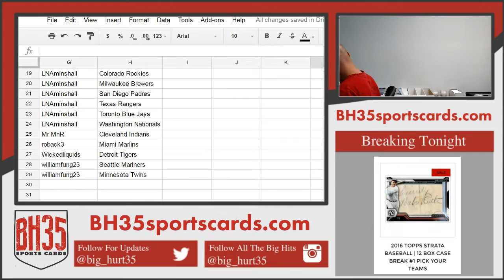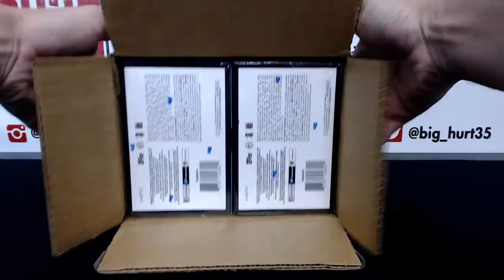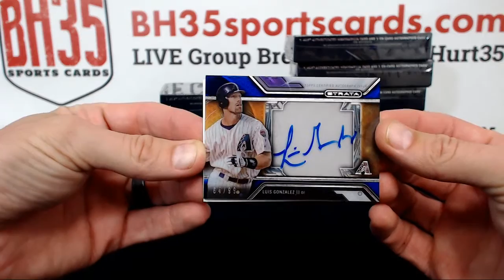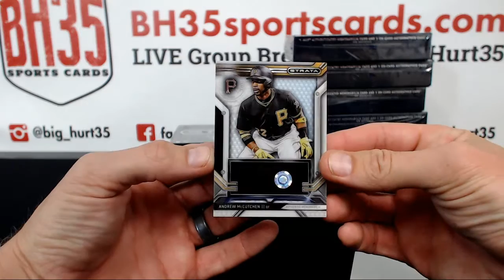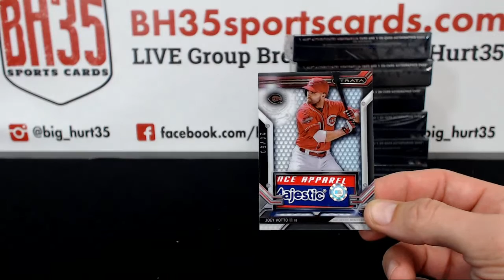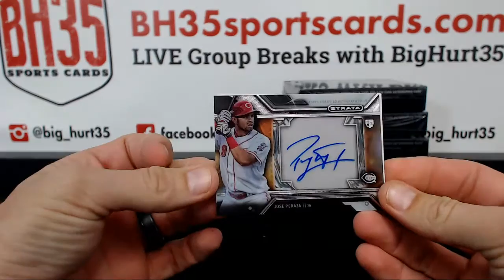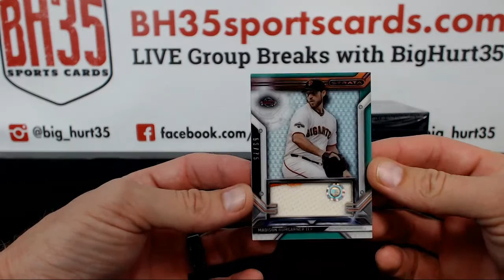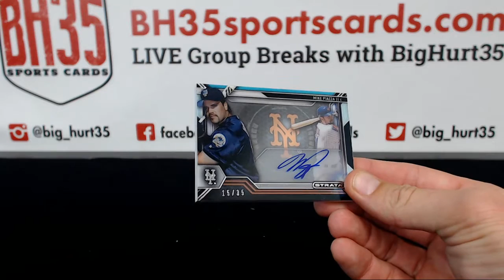2016 Topps Strata Baseball | 12 Box Case Break #1 Pick Your Teams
2016 Topps Strata Baseball